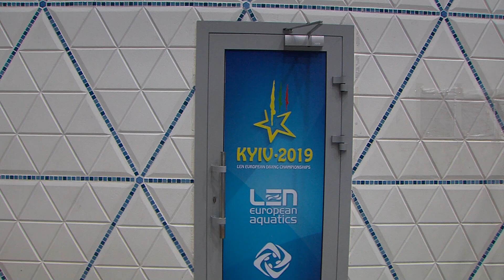OlympicBattleUA: Олексій Середа vs Андрій Трушковський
У 15-му випуску OlympicBattleUA наймолодший чемпіон Європи зі стрибків у воду Олексій Середа дасть майстер клас блогеру та бізнесмену Андрію Трушковському. Останній виявиться досить здібним учнем.

OlympicBattleUA - це проєкт Національного олімпійського комітету України, у якому зірки українського спорту та шоу-бізнесу зустрічаються на одній арені, аби спробувати щось нове та навчити одне одного своєму ремеслу. Подивимося, наскільки спортивні наші артисти й наскільки творчі атлети.